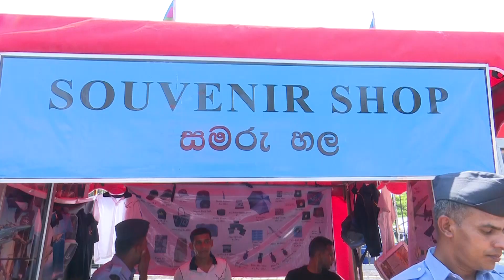SLAF Prepares to Greet the Traditional New Year with the Air Force "Avurudu Pola"